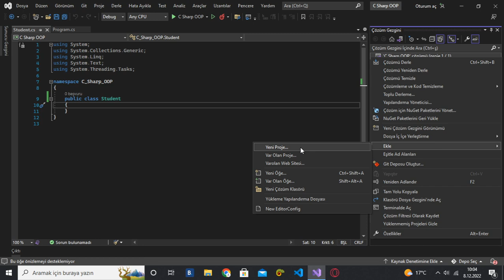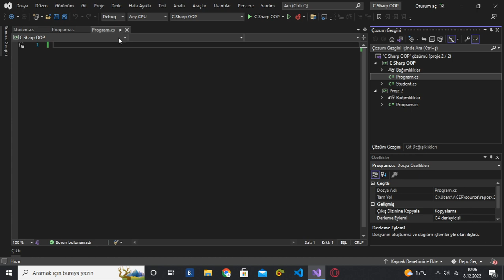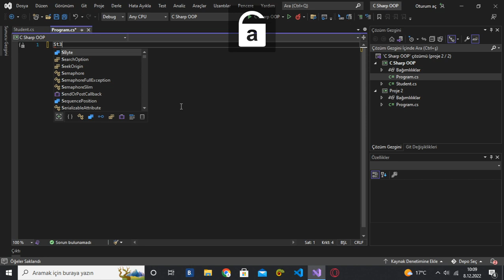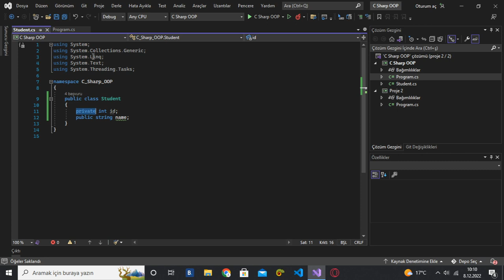(C# OOP Ders 2) Erişim Belirleyicilerin Kullanımı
💬 Bu videoda C# programlama dilinde kullanılan erişim belirleyicilerden bahsettim. Public , private , protected , internal , protected internal olarak kullanılabilen erişim belirleyicilerin detayları videomuzda :)